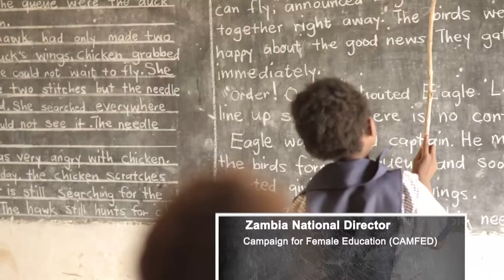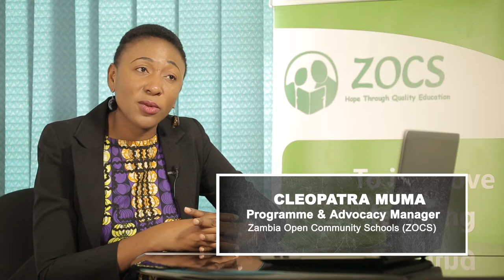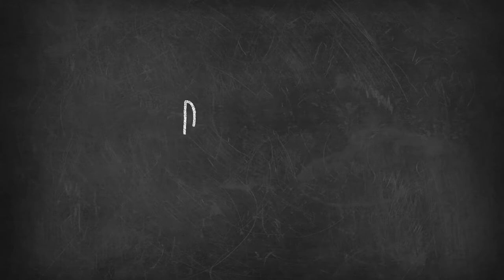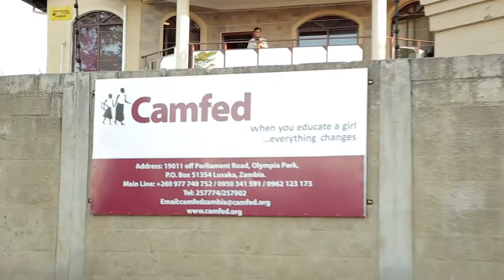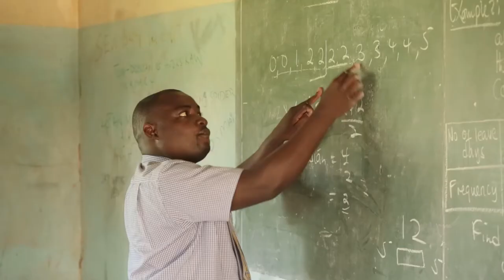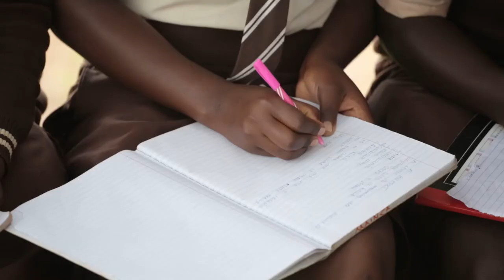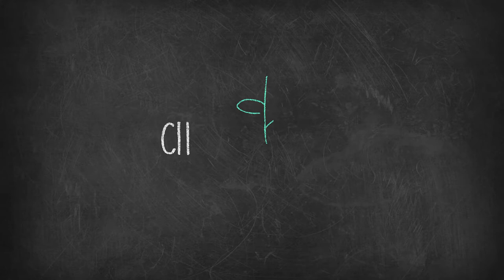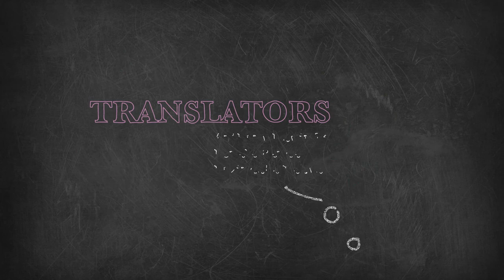Nyamuka Moye Documentary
‘NyamukaMoye! which translates to ‘Arise Young Woman’! is a documentary that sets out the need for supporting girls with bursaries, achievements of beneficiaries and the importance of support networks in increasing access to and retention of girls in education. The role of teachers in providing mentorship is also highlighted.
This film is commissioned by the Zambia Accountability Programme which is managed by British Council and funded by UKaid.’